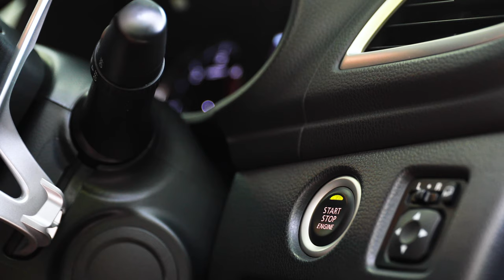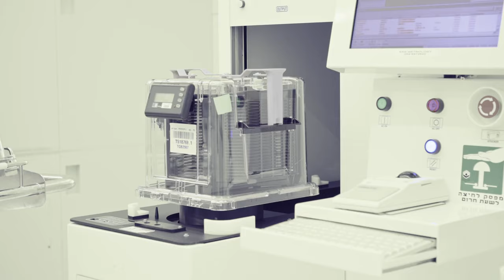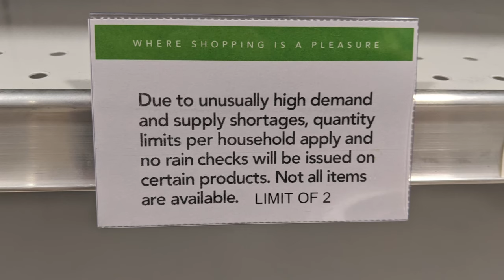The Chip Shortage: How Did We Get Here? | The Dirt #37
In this episode of The Dirt, we delve into the microchip shortage, which has been contributing to lower inventories for some equipment manufacturers.

A variety of factors have coalesced into a perfect storm, creating a scarcity of chips. Long wait times for new chips are just the tip of the iceberg. Host of The Dirt Bryan Furnace breaks down the many reasons why it might be a long while before we see inventories balance out demand.